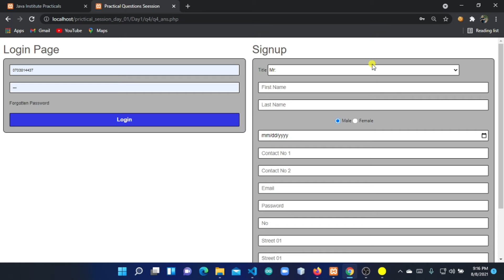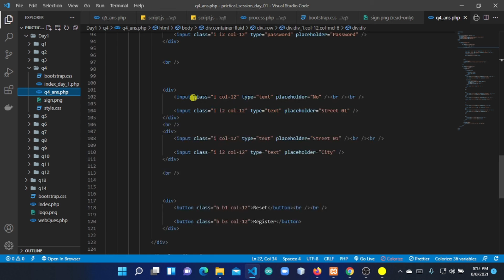Web programming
Web Development Question 04